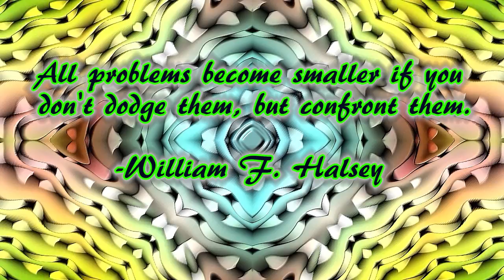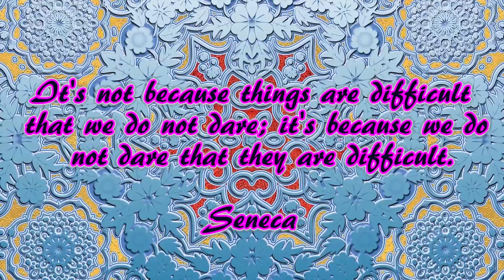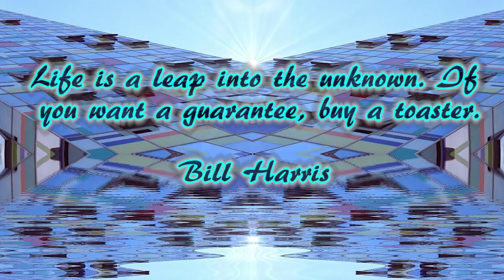Kaleidoscope with relaxing music and quotes #7